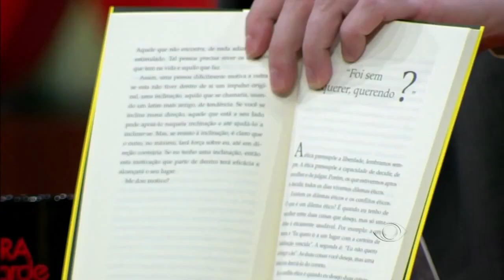Filósofo Mario Sergio Cortella explica o Chaves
Em entrevista no programa "Agora é Tarde" (Band), o filósofo Mario Sergio Cortella explica a origem e o comportamento do personagem Chaves, de Roberto Gómez Bolaños, segundo a Filosofia. O bordão do Chaves "Foi sem querer querendo" abre um capítulo do livro "Não se desespere", de Cortella.